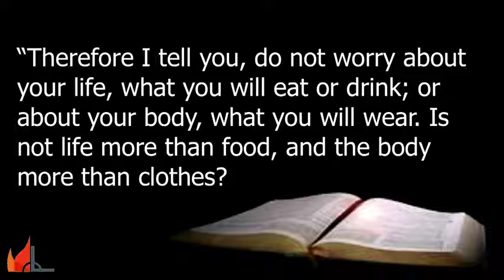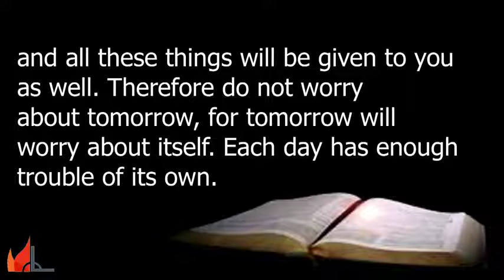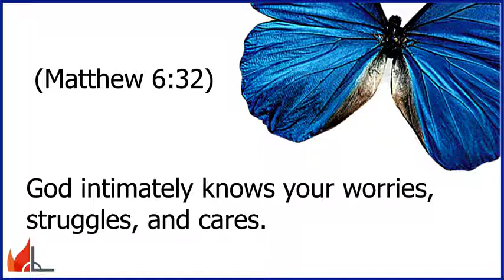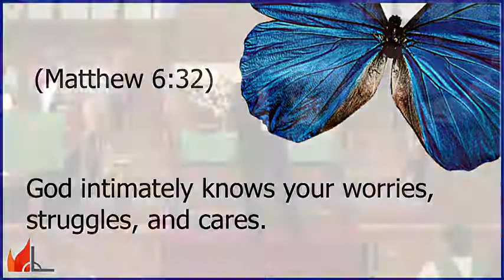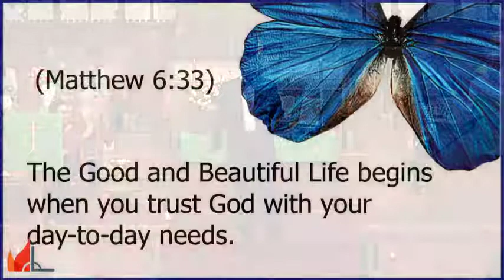Jonathan's Sermon - August 25, 2019